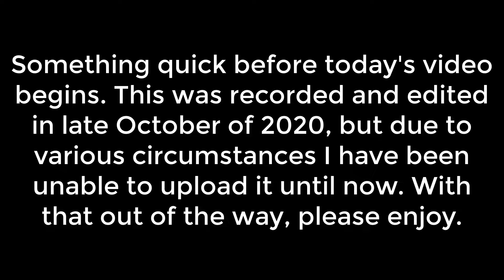Pokemon Black Character Jam Episode 6: I Don't Know, Ivy.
Our team in this video is basically irrelevant for reasons that will be covered in the next video. Also I'm sad we didn't find a Venipede in this one.